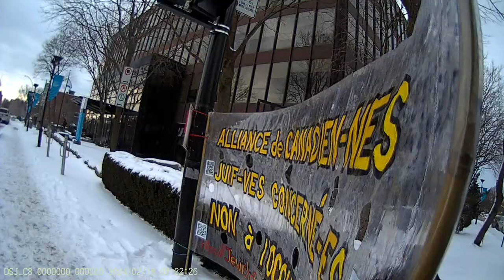Jewish Bund Vigil JCC Montréal 2024-02-18 - Part 1/24